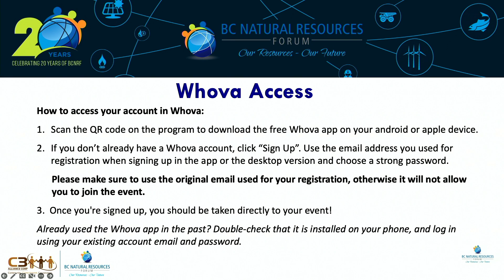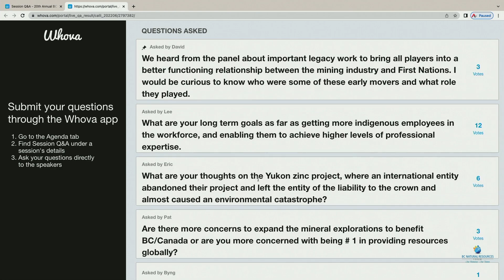BCNRF23: Panel 4 - Leaving a Positive Project Legacy - Mining & Indigenous Communities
Panel 6 - Leaving a Positive Project Legacy - Mining & Indigenous Communities | 20th Annual BC Natural Resources Forum

Christy Smith, Vice President Indigenous and Stakeholder Relations, Falkirk
Charles Morven, Secretary Treasurer, Executive, Nisga'a Lisims Government
Nalaine Morin, VP Sustainability, Skeena Resources Limited
Peter Robb, Assistant Deputy Minister, Ministry of Energy, Mines and Low Carbon Innovation
Moderator: Michael Goehring, President, and CEO, MABC